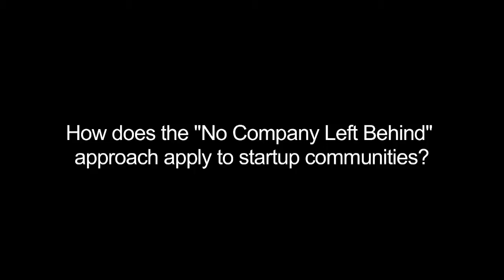Iain Klugman gives his impression of the Connecticut entrepreneurial community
Iain Klugman of Communitech discusses his impression an the strengths of the Connecticut entrepreneurial community. He also discusses how the "No Company Left Behind" approach applies to startup communities.